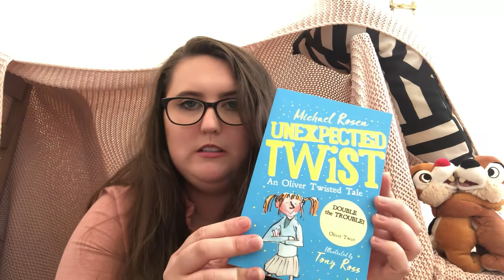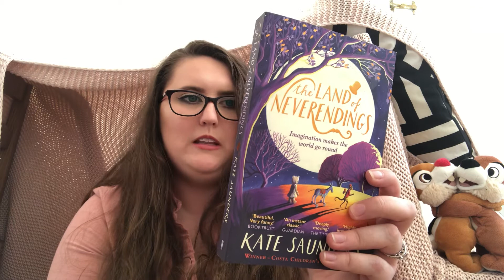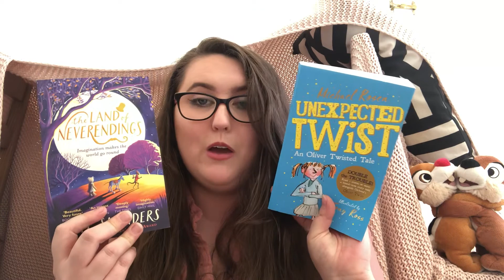A Message to Year 4